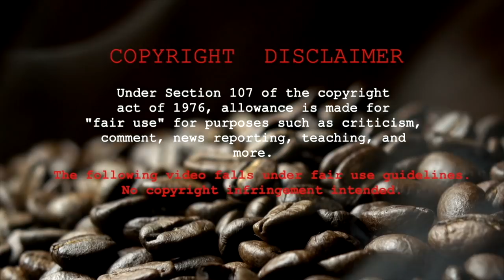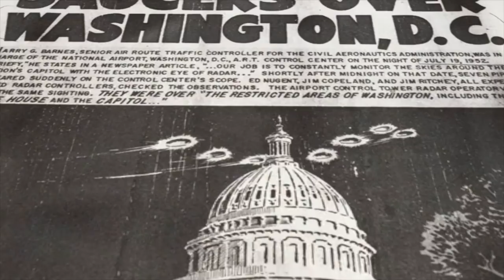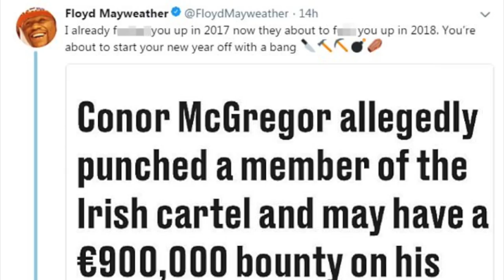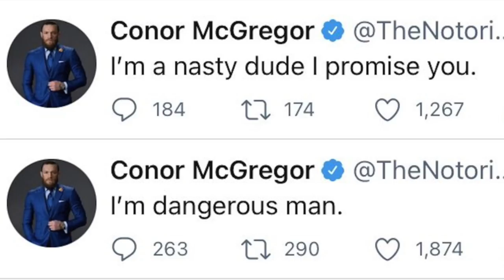Conor Mcgregor's Notorious Criminal Ties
While Conor "The Notorious" McGregor has gotten into his fair share of trouble with the law over the past several years, most people have absolutely no idea the caliber of people he regularly associates with. These are real gangsters. Cartel members. More specifically, the Kinahan Cartel, led by Christy and Daniel Kinahan that's currently engaged in a full out war with The Hutch Gang, led by Gerry Hutch. You might remember the regency hotel shooting from 2016?  Yeah, that was retribution courtesy of the hutch gang for the murder of Gary Hutch, Gerry's nephew. Point is, these are some bad dudes. Maybe that's why Conor felt so comfortable threatening Dustin Poirier after their fight at UFC 264? And maybe that's why he feels like he can get into dust-ups on the streets of Ireland with absolute impunity? Or attempt brawls outside of the Octagon with Khabib Nurmagomedov and his manager Ali Abdelaziz, as well as Nate Diaz and his team? Find out!